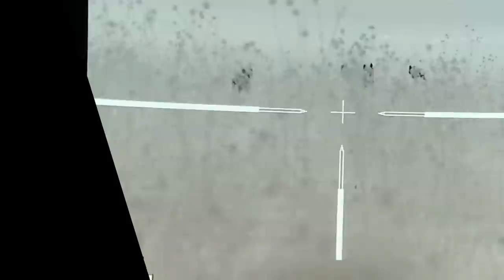Decoy Dogging with Thermal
Decoy doggin in the dark